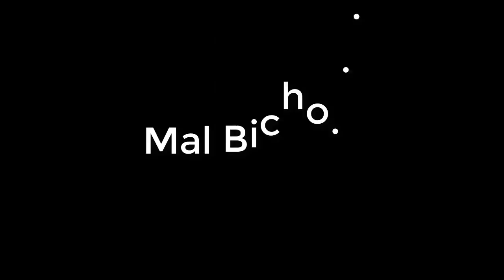🛵Chicote de freno 😱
Nuevamente MalBicho después de 8 meses de uso me fallo el freno trasero jojojojo en esta ocacion lo lubrique, así que espero me de excelentes resultados
La herramienta que utilice:
-Desarmador de cruz
-Matraca
-Dado 8 mm
-Dado 10 mm